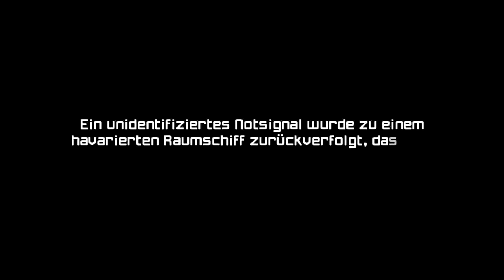Metroid Prime Remastered 100% Review - TEIL 1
Mit Metroid Prime Remastered hat Nintendo in der Direct viele Fans der Serie sehr überrascht, mich eingeschlossen! Ich konnte also nicht anders, als SOFORT in dieses Spiel einzutauchen und es buchstäblich in einem neuen Licht zu erleben. Und ich kann euch sagen: Ich könnte nicht glücklicher sein! Herzlich Willkommen zu: The Most Perfect Savestate: Metroid Prime Remastered!